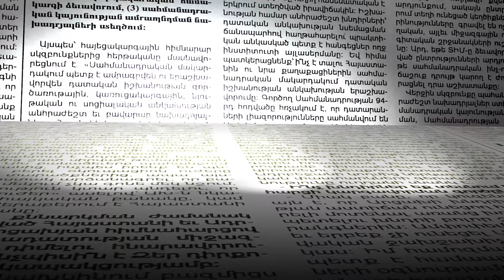Ես պատրաստ եմ ցանկացած պատասխանատվություն ստանձնել. Բագրատ Սրբազան